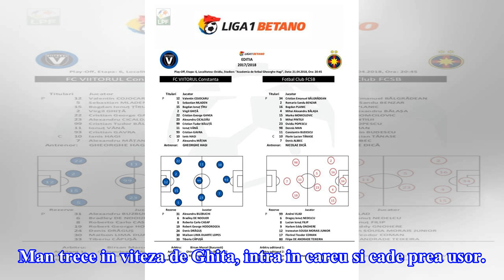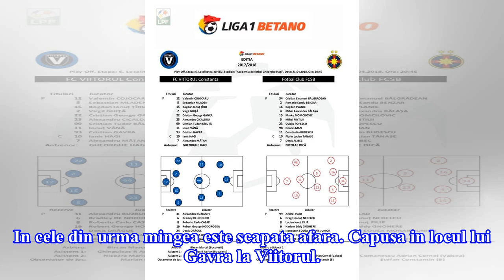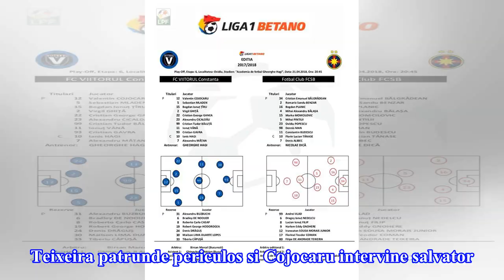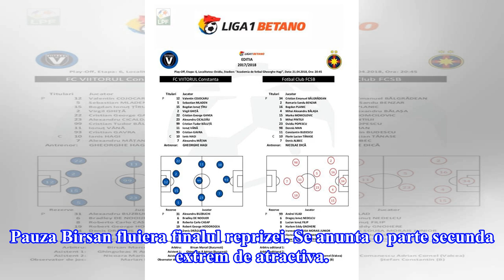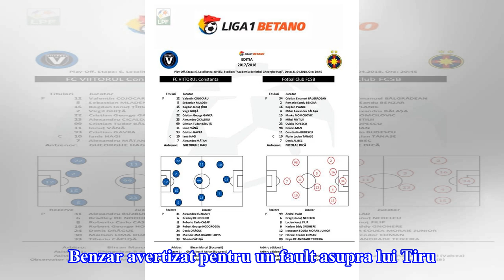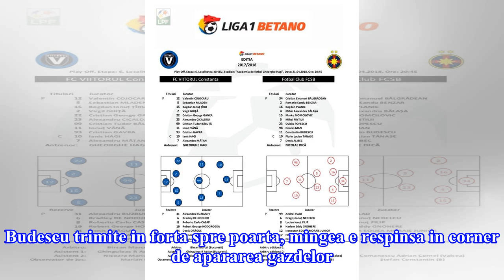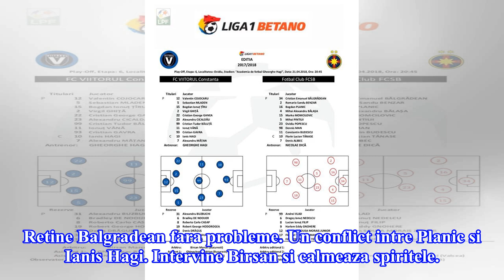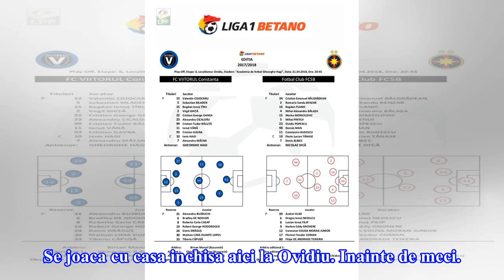Asa am trait Liga 1: Viitorul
Incheiat A doua repriza Pintilii apare la finalizare in interiorul careului, dar tehnica in regim de finalizare nu e punctul lui forte. Man trece in viteza de Ghita, intra in careu si cade prea usor. Birsan, aproape de faza, lasa jocul sa continue. Planic incaseaza un avertisment pentru fault la Ianis Hagi. Baluta cauta coltul lung si mingea trece alaturi. Ultima schimbare la Viitorul. Hodorogea in locul lui Tiru. Actiune prelungita de atac a Stelei cu Tanase si Budescu in prim plan. In cele din...